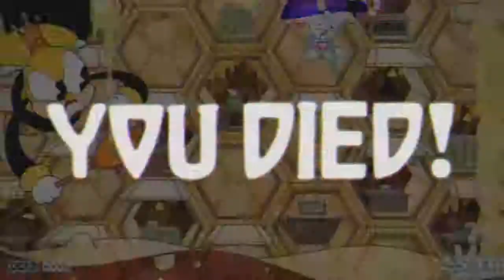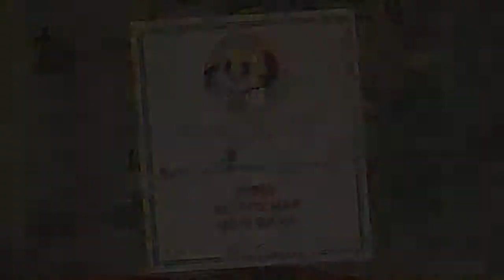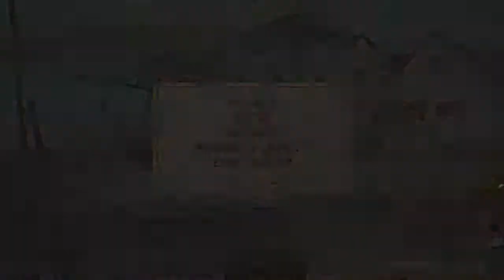Cuphead & Mugman - Episode 5 - The B(ee) Rank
Cuphead is a run and gun indie video game developed and published by StudioMDHR. Often referred to as the "1930's Dark Souls", the game features Cuphead and his Co-star Mugman as they collect the soul contracts as debtors of the devil after losing a game of dice. Kyle is quoted as saying "it ain't even that hard."